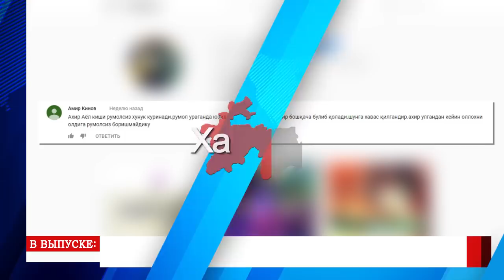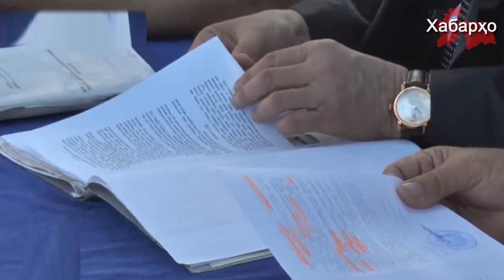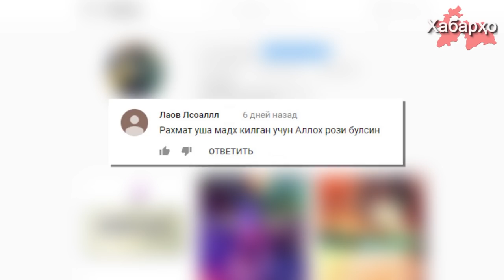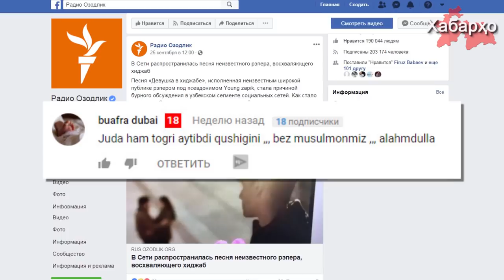РТ: рост рождаемости и экономический застой | Рэпер защитил честь мусульманок